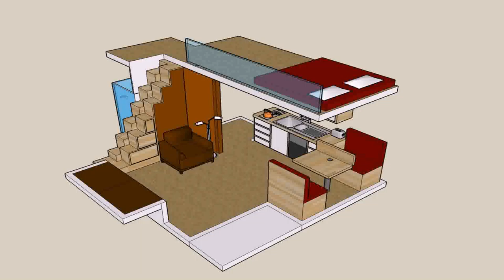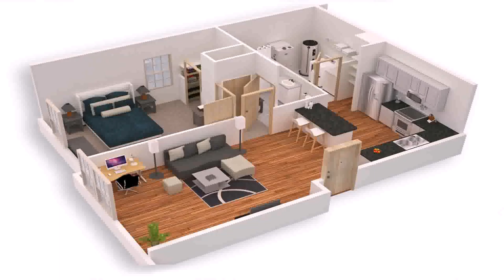Small Home Plans Pictures (see description)